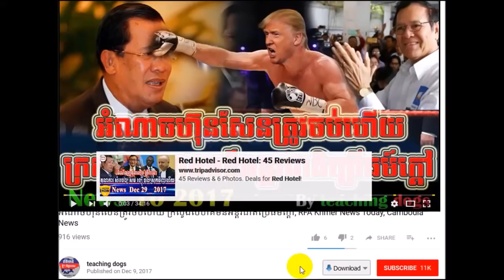Cambodia News 2018 | WKR Khmer Radio 2018 | Cambodia Hot News | Evening, On Mon 12 February 2018